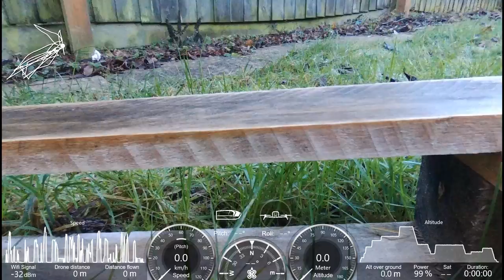Haverhill Suffolk Parrot Bebop 2 New Lidl, Cricket Club, all around view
Video comes from Parrot Bebop 2 Drone. You can see all around view on Haverhill Suffolk UK and New Lidl works, Cricket Club area, Industrial area, Culina Logistics building, Sewage Treatment Works reservoirs.